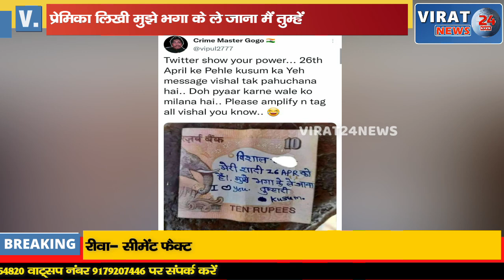10rs के Note पर प्रेमिका ने लिखा Love Letter "Vishal मेरी शादी 26April को है,भगाकर ले चलना"